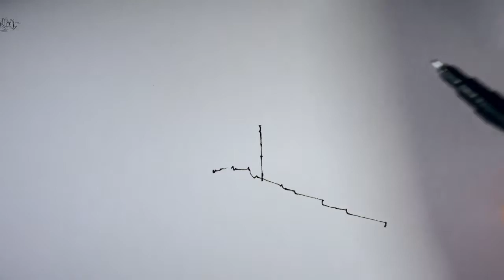Architectural sketching - 140 Dibujo arquitectónico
Architectural Sketching by lt khang

Materials Used in this Video:
- Pilot Presice RT V5 RT Pen.
- Sharpie Pen
- 67lb Exact Vellum Britol Paper.
- Chartpak markers.
 Thank you so much and hope you have an amazing day!!